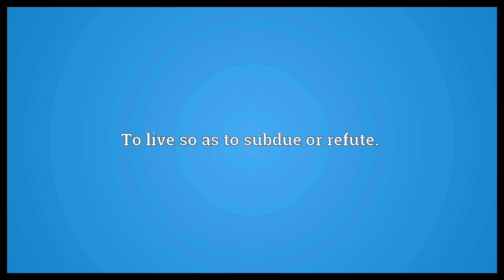Live down Meaning | Wordogram